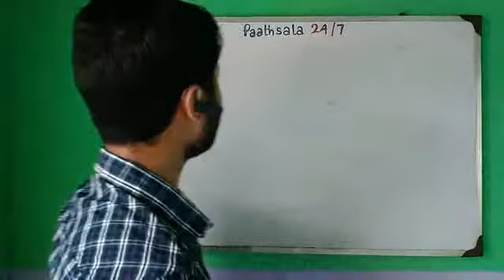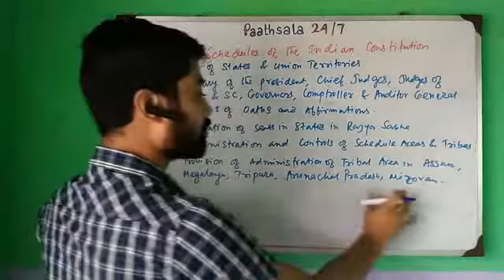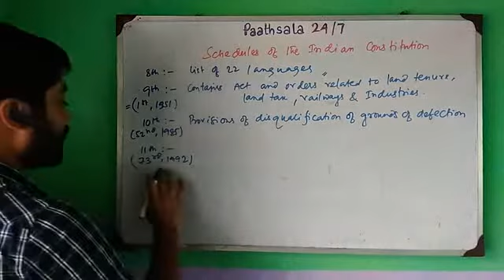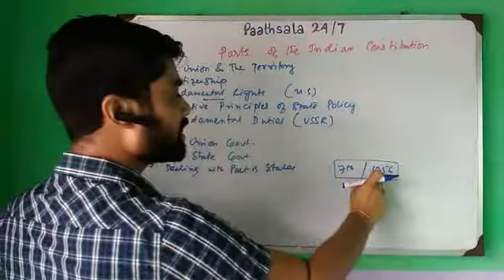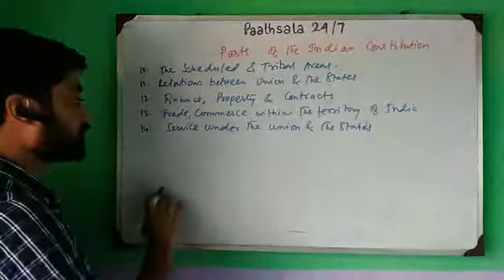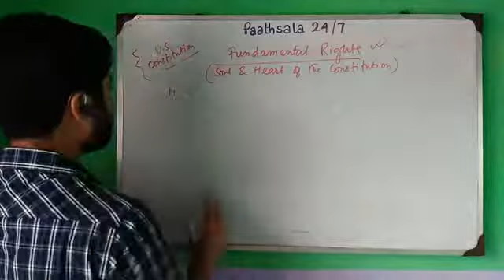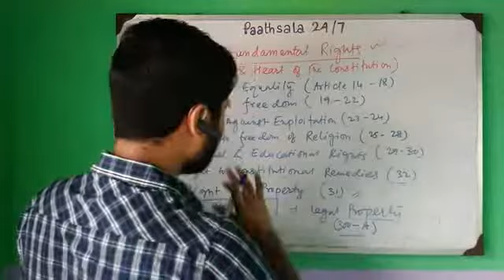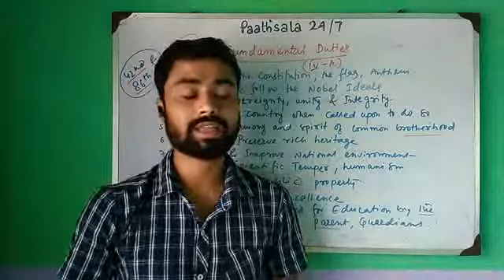Indian Constitution (Part--2) By.. Sumon Ghosh..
Important from the exam point of view
1.Link of Part 1
2.join the telegram group
Paathsala 24 /7
Education for all